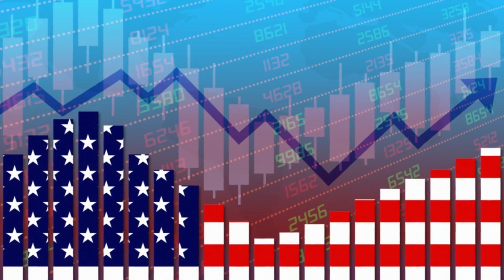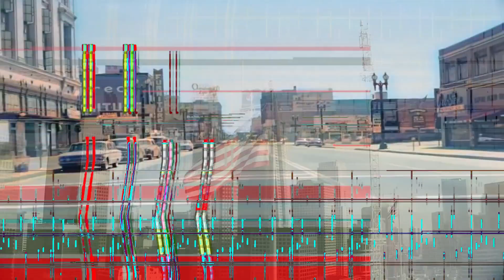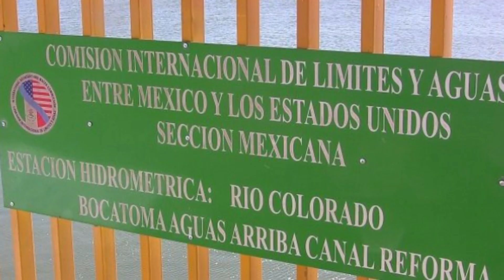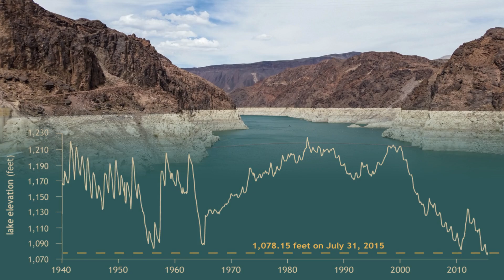Lo que Acaba de Suceder en el RIO COLORADO Terrifíca a Todos los Cientificos Estadounidenses...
El primer europeo que exploró todo el golfo de California y descubrió la desembocadura del río Colorado fue el navegante Francisco de Ulloa, que recorrió ambos litorales del golfo en 1539.

Hernán Cortés, que ya había patrocinado tres viajes de exploración de la mar del Sur (océano Pacífico), los cuales habían terminado en fracaso, decidió enviar un cuarto viaje de exploración a la mar del Sur al mando de Francisco de Ulloa en 1539. Partió la expedición del puerto de Acapulco el día 8 de julio del año citado, a bordo de los buques Santo Tomás, Santa Águeda y Trinidad. A la altura de las islas Marías se vieron obligados a abandonar el navío Santo Tomás, por lo cual continuaron el viaje de exploración en los dos buques restantes.

Ingresaron al golfo de California, en el viaje de ida o aguas arriba, llegaron al extremo norte del golfo el 28 de septiembre, sitio que se conoce en la actualidad como desembocadura del río Colorado. Ellos llamaron a la boca del río Ancón de San Andrés. Una breve acta fue levantada, cuyo texto se transcribe:

Lo que HA SUCEDIDO en el RIO COLORADO Terrifíca a Todos los Habitantes Estadounidenses...